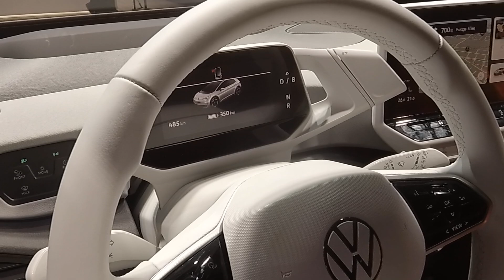Volkswagen ID.3, in video dal Salone di Francoforte 2019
La Volkswagen ID.3 è il primo modello della nuova famiglia elettrica del marchio tedesco. Dopo l'anteprima dello scorso maggio a Berlino, la vettura a zero emissioni è stata presentata ufficialmente a Francoforte